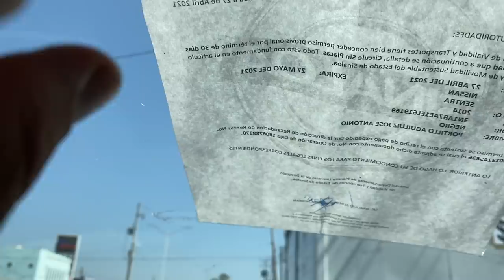ENTREGAMOS EL CARRO DE MI AMIGO A POLICÍAS 👮‍♂️ TIENE QUE PAGAR PLACAS